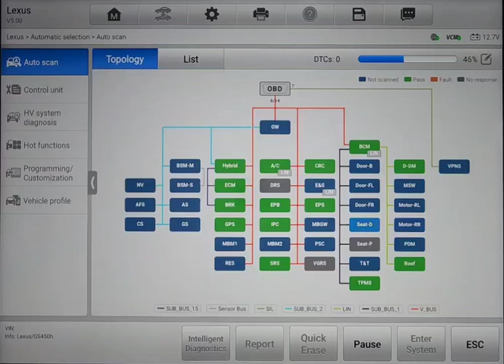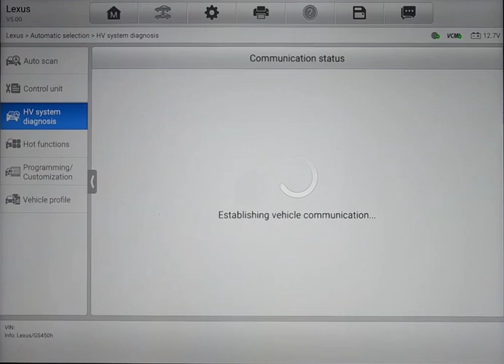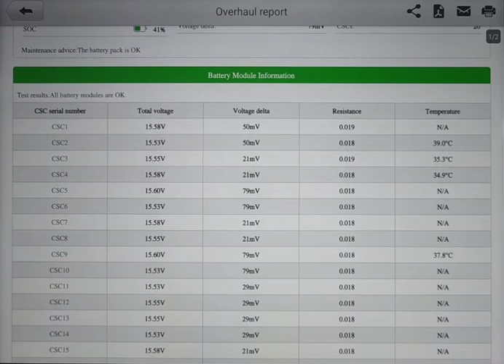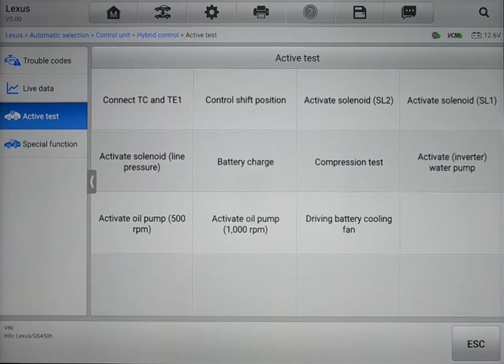hybrid inspection Auckland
Attention Peng